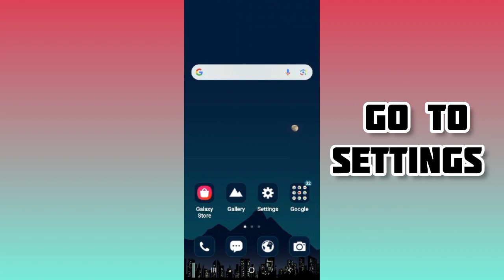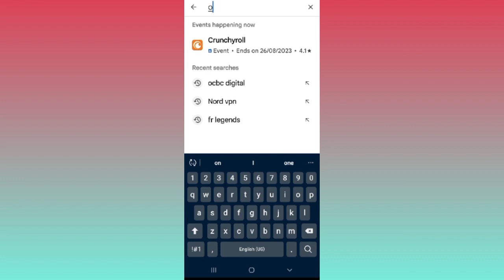Fix Oddmar App Keeps Crashing Problem || TECH SOLUTIONS BAR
Hello friends welcome to my YouTube Channel Tech Solutions Bar , today I am showing you how to fix Oddmar app keeps crashing problem in Android & Ios with the help this video hope so it will be helpful for you if you are facing the same issue in your Android mobile phone.